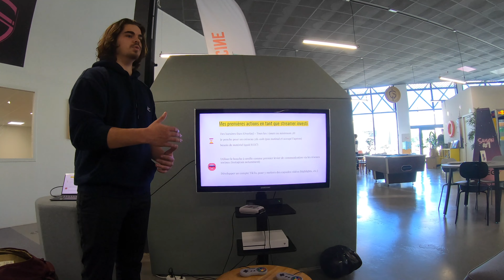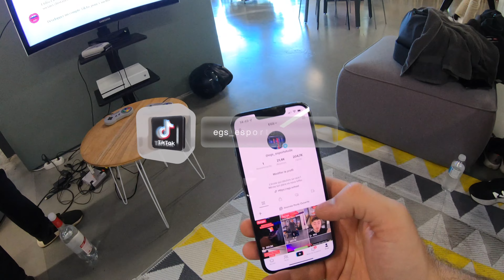INVITÉ SPÉCIAL À L'EGS - VLOG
Chaque semaine, Yoann notre directeur aka Yo Le Dirlo filme une partie de ses journées. Immersif et intéressant ce vlog vous fait voyager dans les entrailles de l'EGS et de La Piscine. Pas mal non ?

Cette semaine, notre directeur vous embarque en voiture, puis vous emmène à la rencontre d'un célèbre streamer Twitch (vous avez deviné qui ?), pour finir avec une réunion sur le projet de stream de l'un des étudiants de l'école (la grande question : rester seulement sur Twich ou élargir sur Tiktok ?). Et vous, vous regardez des lives principalement sur quelle plateforme ?

EGS

 L'EGS, école nouvelle génération, est la 1ère école esport étude en Europe. Elle associe des parcours académiques (développement, design, informatique, marketing, etc) et une incubation esportive.

Accessible avec ou sans le Bac, nos diplômes sont reconnus par l'État (RNCP).

Nos coachs : Shlaya, Sven, Madc, Zaldinho, Riskin, Imaginaxion, Solar, Row, Eden, Kuqus, Draz, Wrath, Spoken, Mika et bien d'autres

Nos jeux : League of Legends, Rocket League, Fifa, Fortnite, CSGO, Overwatch, Rainbow 6, Smash Bros, et de nombreux autres